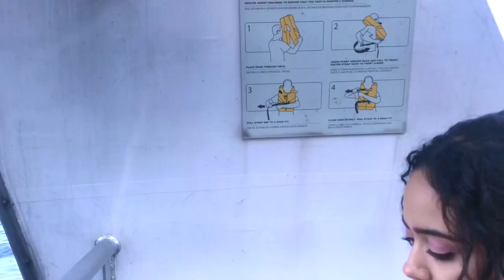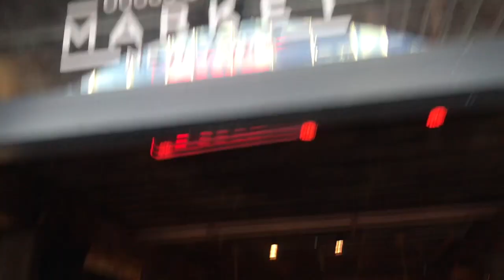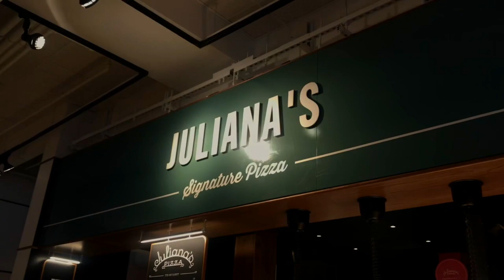NYC Ferry to Dumbo!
After starting the day in the city, we decided to take the ferry to Dumbo in Brooklyn! It was so much faster and we got to explore a little bit, check out what we did! Have you guys ever taken the NYC ferry anywhere?